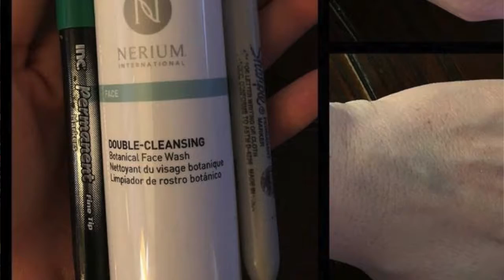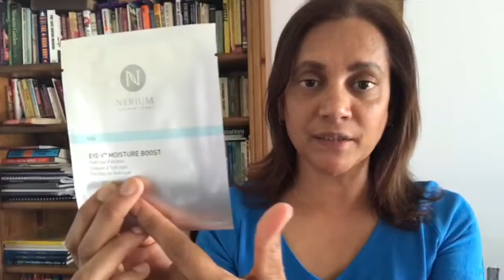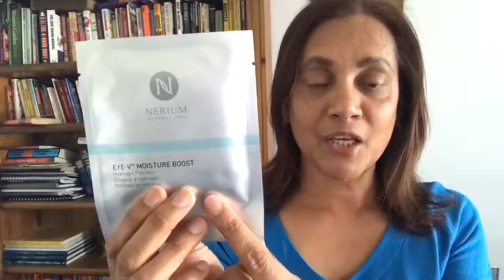Wendy Alexander - Nerium Product Summary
Look Better. Feel Better. Think Better.